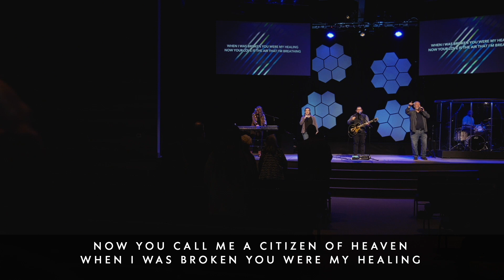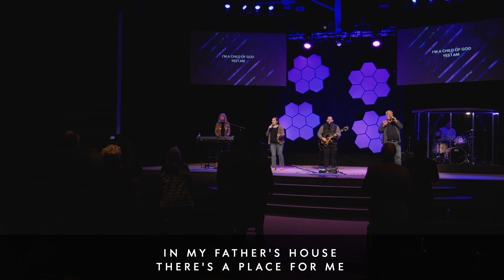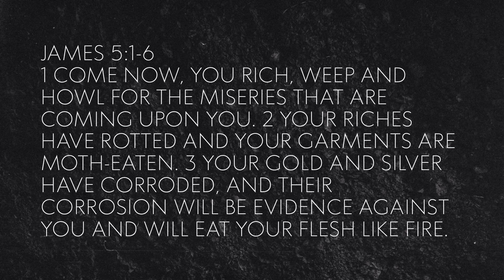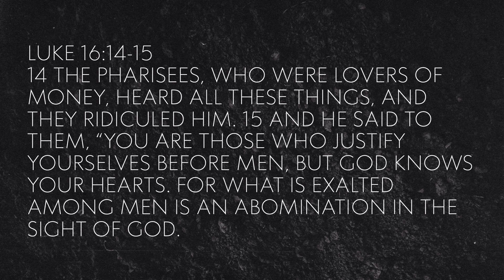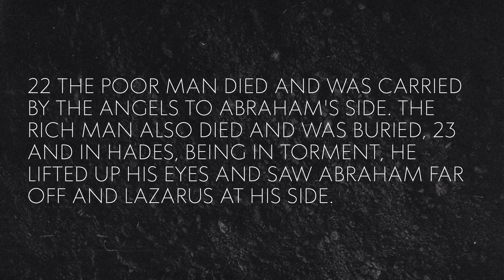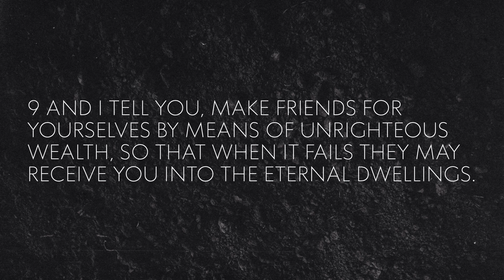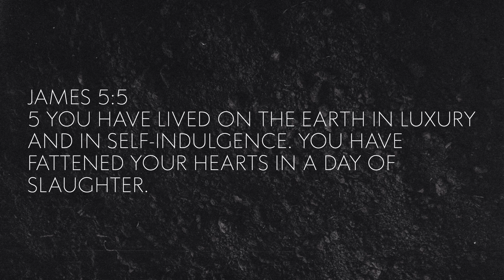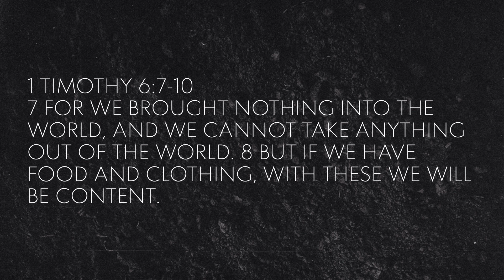Sunday Service | October 29th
Welcome to River of Life - Your Home Church in Fredericksburg VA

We are a thriving online and in-person gathering church located in Spotsylvania, Virginia, just outside Fredericksburg, VA. We'd love to have you join us in the mission to know God and make Him known!

If you're interested in making your first visit or learning more about our church then start

If you have any questions, or if you made a decision to follow Jesus today we would love to hear from you! and let us know how we can come alongside you!

Jesus is worth it all friends!

Your church in Fredericksburg, VA - River of Life

Take a next step or follow Jesus, let us know

LIVE services every Sunday at 10 AM on Youtube & Facebook.
In-person services Sunday at 9 & 11 AM.